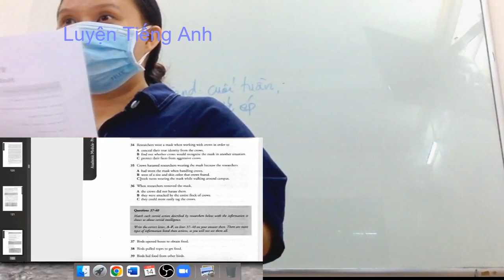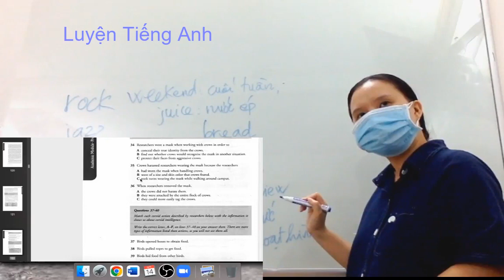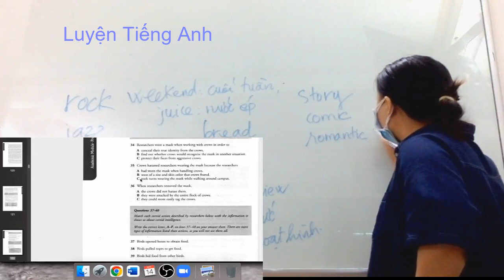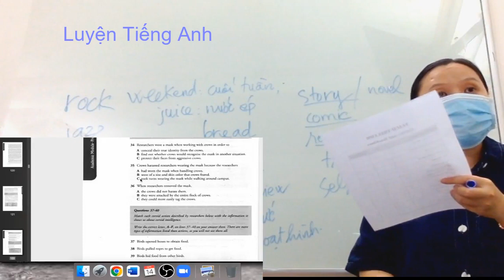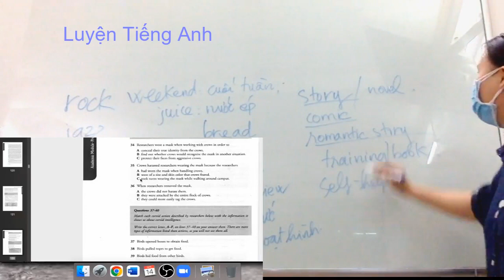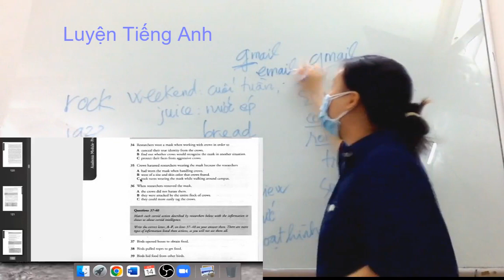Learn English with Ms. Huong episode 115